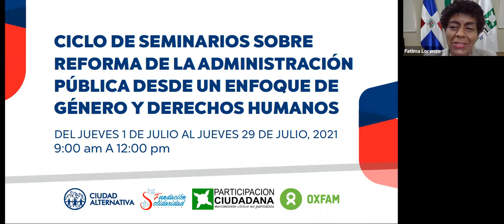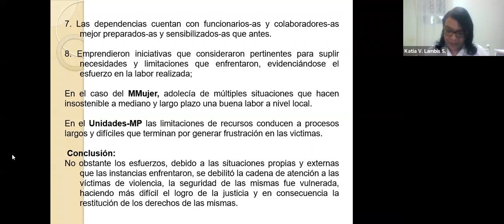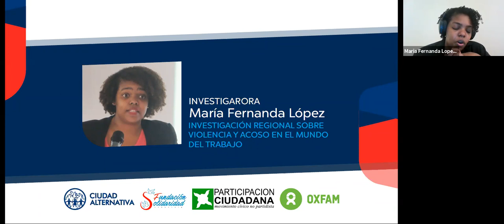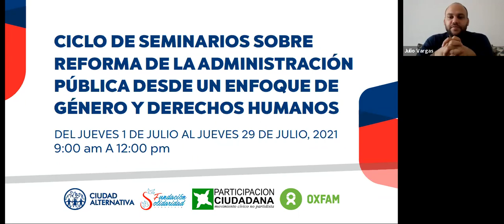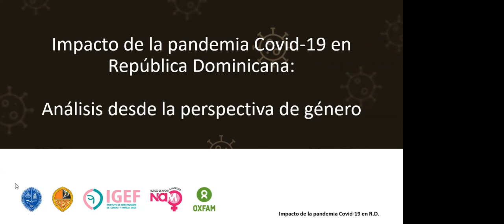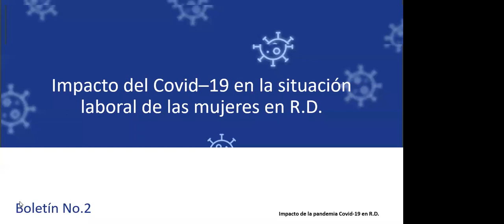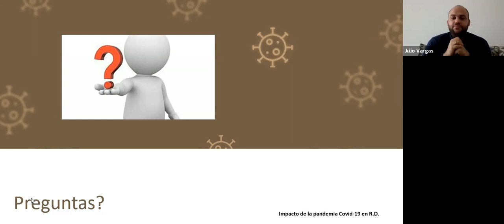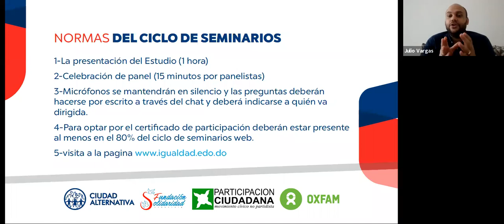Webinar ¨Políticas públicas en violencia contra la mujer en base al género¨